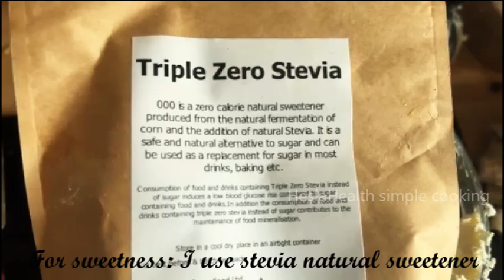💖Irresistible Chocolate Delight: Sugar-Free Dessert You Must Try! 😋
👉Don't wait - try it, until the video is available!😋

In this video I share a super easy and delicious delight with no sugar, only natural sweetener!  Do not forget to click on a Like button and comment!

We would love to know if you enjoyed. And any more suggestions/ feedback in comments. 🙏

Your HeslaHealth. 💖